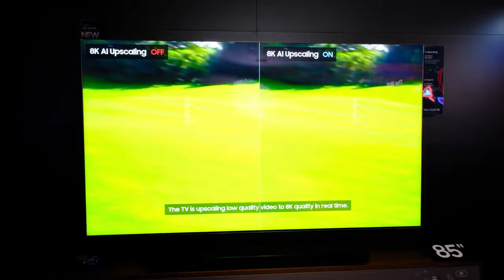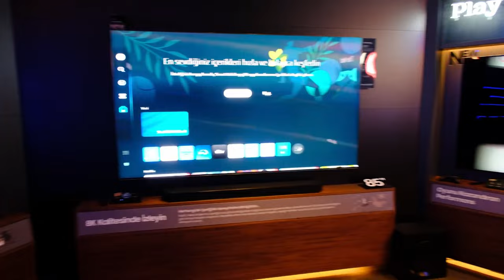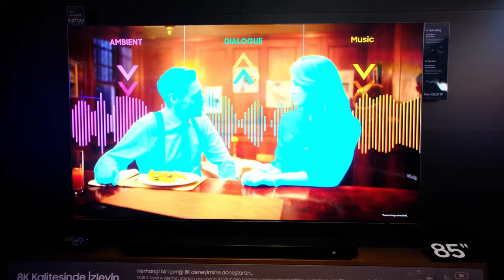Samsung Neo QLED 8K; yapay zeka ve yüksek çözünürlük bir arada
Samsung'un NEO QLED teknolojisine sahip 8K çözünürlüklü televizyonlarını deneyimledik. Normal görüntüyü bile 8K'ya eşdeğer bir görüntü çözünürlüğüne yükselten bu televizyonlar, TV keyfinizi zirveye çıkartacak.